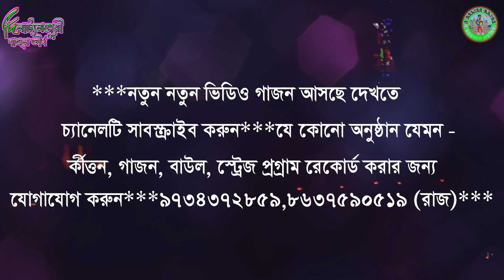ভক্তরাম ও যুধিষ্টীর নতুন গাজন ১৪২৯-৩০*Voktoram And Judhistri New Gajon 2023-24*s series gajon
বন্ধুরা আপনারা দেখছেন “ s series gajon “ইউটিউব চ্যানেল। এই চ্যানেলর মাধ্যমে  নতুন নতুন  গাজন আপনারা দেখবেন। আশা করছি ভিডিওটি আপনাদের ভালো লাগবে। ভিডিওটি ভালো লাগলে অবশ্যই Like করে দেবেন,Comment Box এ গিয়ে জানাবেন ভিডিও টি আপনাদের কেমন লাগলো আর ভিডিও টি অবশ্যই বন্ধুদের কাছে Share করে দেবেন।

যে কোনো অনুষ্ঠান রেকোড করার জন্য সরাসরি যোগাযোগ করুন-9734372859 & 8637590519 (সুরেশ)।।
ও যে কোনো গাজন দলমালিক আপনাদের ভিডিও এই চ্যানেলের মাধ্যমে আপলোড করাতে চান যোগাযোগ করুন।।

* s series gajon youtub channal

*গোপাল হালদার নতুন গাজন ২০২৩-২৪
**গোপাল হালদার নতুন গাজন
*রাজলক্ষী গাজনতীর্থ নতুন গাজন ২০২৩-২৪ হিট
*রাজলক্ষী গাজনতীর্থ নতুন গাজন
*জয়ন্ত নাইয়া নতুনন গাজন ২০২৩-২৪
*জয়ন্ত নাইয়া নতুনন গাজন
*সুন্দর নাইয়া নতুন গাজন ২০২৩-২৪
*সুন্দর নাইয়া নতুন গাজন
*হরিসাধন মণ্ডল নতুন গাজন ২০২৩-২৪
*হরিসাধন মণ্ডল নতুন গাজন
*গোপাল পাইক নতুন গাজন ২০২৩-২৪
*গোপাল পাইক নতুন গাজন
*ভক্তরাম মণ্ডল নতুন গাজন ২০২৩-২৪
*ভক্তরাম মণ্ডল নতুন গাজন

🙏Thanks so much to everyone for watching the video🙏